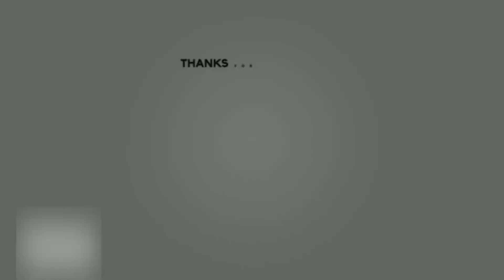Main Bareng sama Temen Sobat Jooomers ~ Valorant Indonesia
Hai Selamat Datang !
Di Dunia Panda ZR  dan nikmati keseruan [GAMEPLAY] kami
dalam bermain Games

✔Nick Game:
Nickname Game (1):Reimp
Nickname Game (2): PandaZR
ID Steam : RE Putra
✔ Songs:
TheFatRat - Unity
Terima kasih sudah nonton Video Kami.